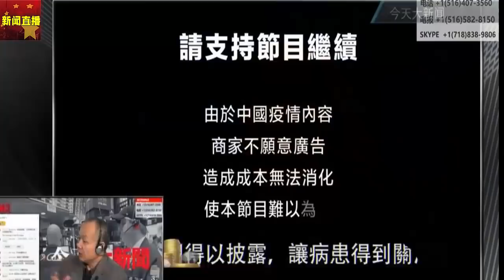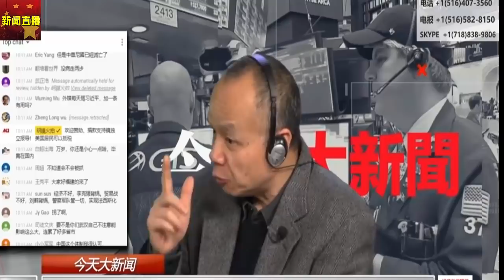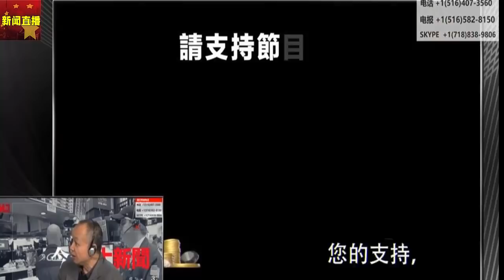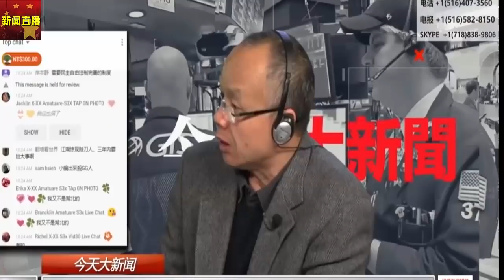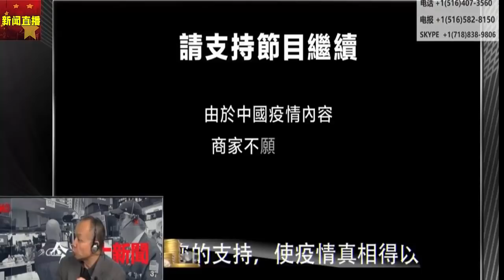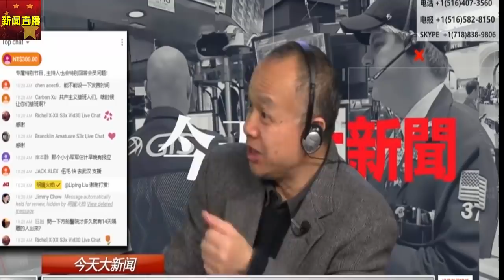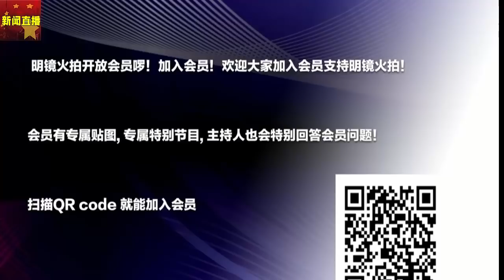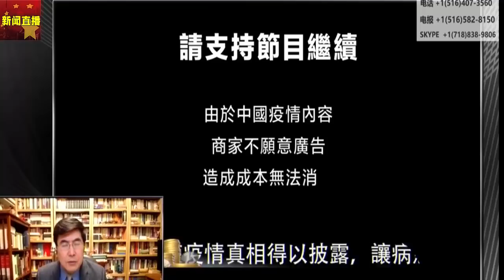习近平最新视频，就在刚刚！李克强大反扑？习近平从神坛跌落！习近平党内斗争激烈！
《新闻直播》节目内容平衡客观、多元全面。及时准确地报道全球重大新闻之外。
世局迅变，资讯爆炸，各式各样「懒人包」淹没了网络世界。茫茫网海里，我们不缺资讯，不缺激情，不缺娱乐。
缺的是，透视表象的冷静与剖析。
缺的是，预测未来的理性与远见。
在香港发生的很多事情是媒体没有公布的！
14亿人今天终于懂了！
美中贸易战、香港反送中、台湾总统大选、朝鲜与伊朗核威胁……接踵而来的国内外大事，正将你我带向历史转折的十字路口。